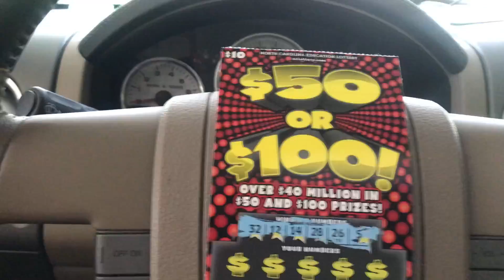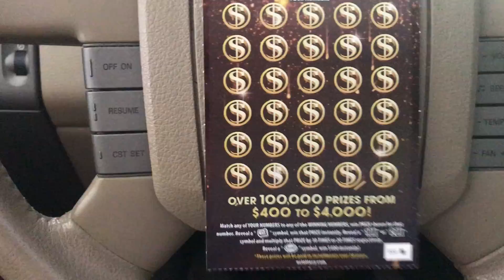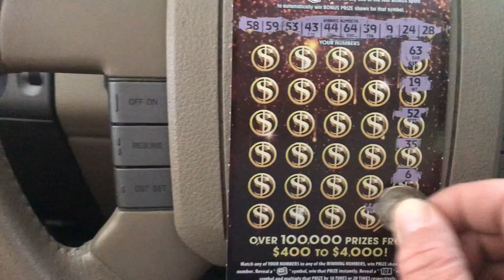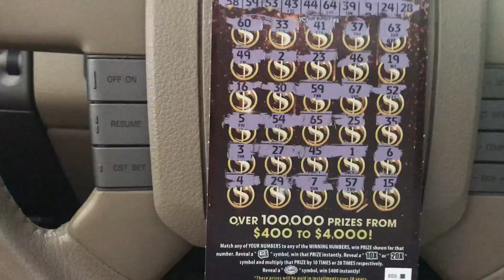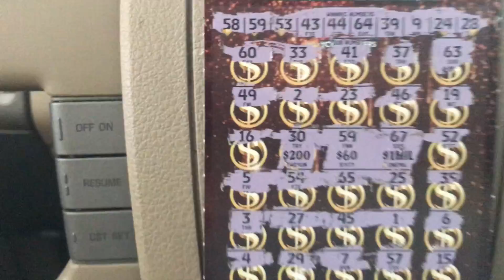DOUBLE YOUR MONEY DOUBLE YOUR PLEASURE